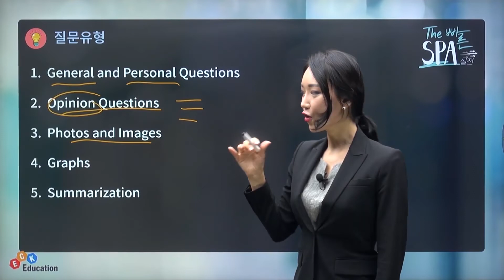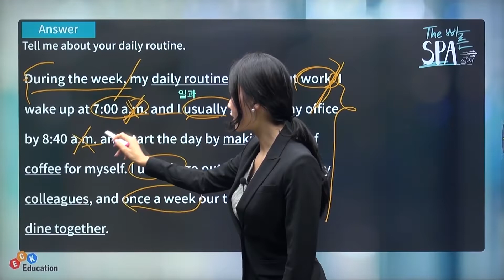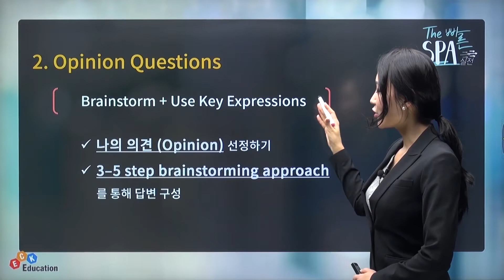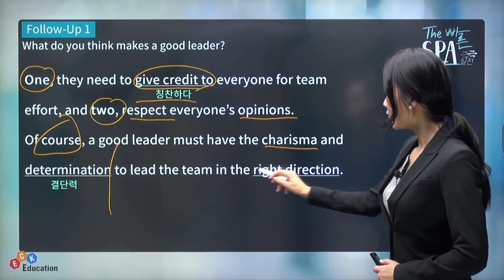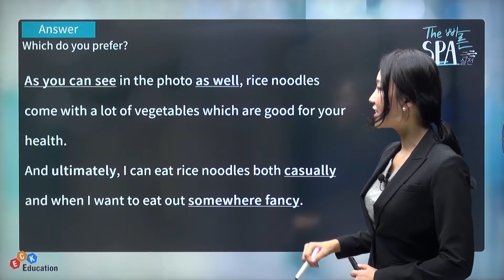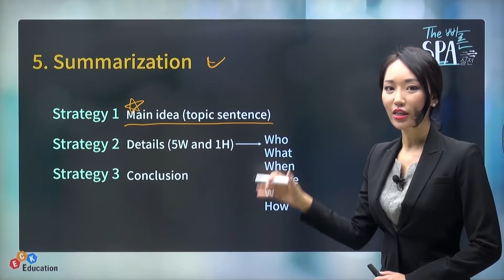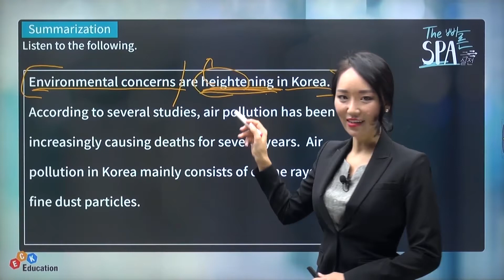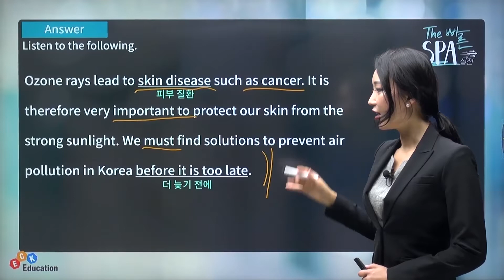[The 빠른 SPA 실전!] The Fast SPA Practice L01